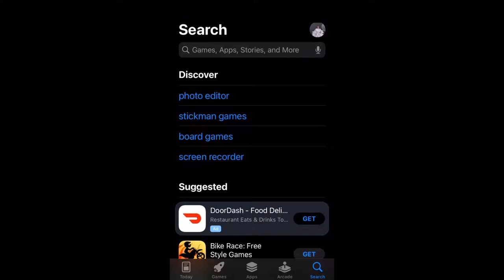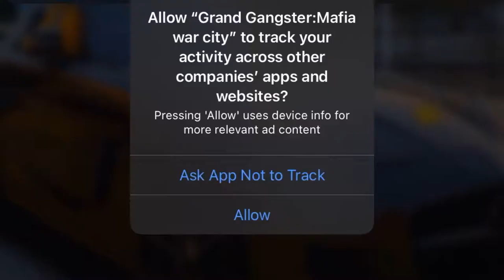THE WORST GTA KNOCK OFFS...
In this video, we're going to take a look at the WORST games that tried to copy Grand Theft Auto... and they didn't even come close.
If you're looking for video games that are truly ripped off, then you need to watch this video! We've compiled a list of the worst games that tried to copy Grand Theft Auto and they're all terrible. From poor graphics to unoriginal gameplay, these games are all terrible imitations of one of the greatest video games of all time.

0:00 intro
0:18 Dude theft wars multiplayer
1:06 Dude theft wars single player
2:14 Grand Gangster: Mafia war city
2:24 Grand Gangster Vice Town Crime
3:15 Crime Auto
3:46 Outro